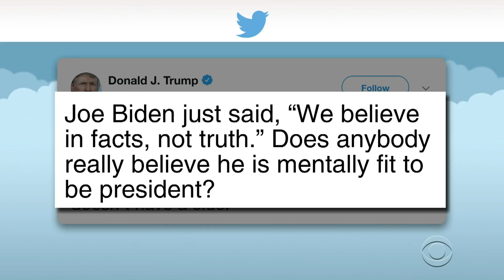Bernie Sanders: If Elected, I Will Reveal Whether Aliens Exist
Democratic candidates descended on Iowa over the weekend, where former VP Joe Biden had a major vocal stumble and Senator Sanders made a big promise to folks interested in the search for alien life.